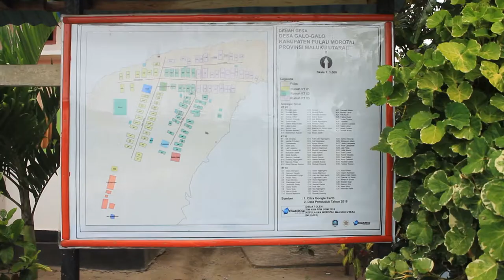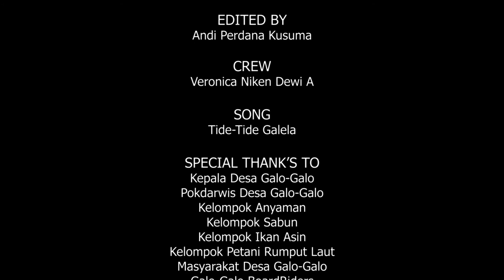MUTIARA DI BIBIR PASIFIC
Pulau Galo-Galo

Pulau Galo-Galo terletak di Maluku, Indonesia. Tepat nya di Maluku Utara.
Penduduk yang ramah dan pemandangan laut yang indah merupakan daya tarik tersendiri yang saya rasakan.

So,
Mari Ke Galo-Galo Biar Gak Galau

Trimakasih